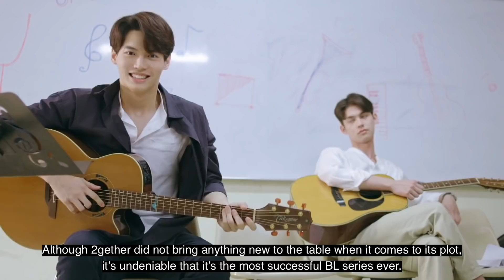Top 10 Thai BL Series (2016 - 2020)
The ranking on this video is based on the average views per episode on Line TV.

Special thanks to Patrons:
4everV'sGee · Laura · Samuel Wanjala · Matthew Lawrence · Angie K